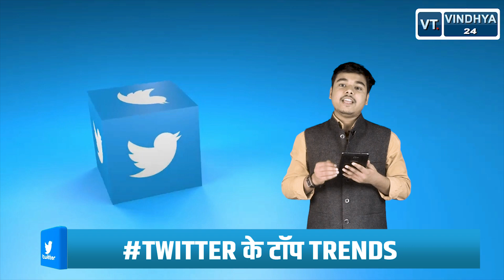07/05/2022 की TWITTER के टॉप ट्रेंडिंग बाते